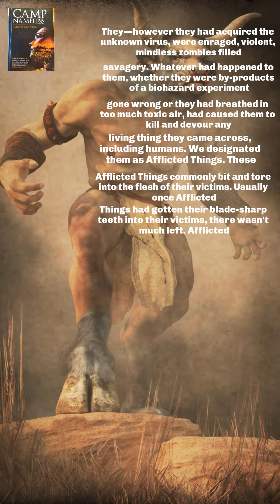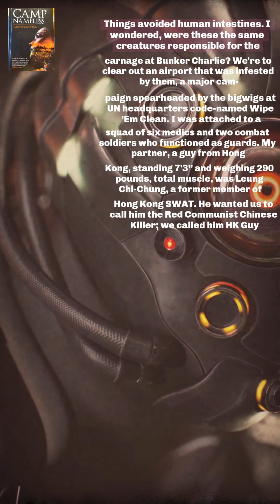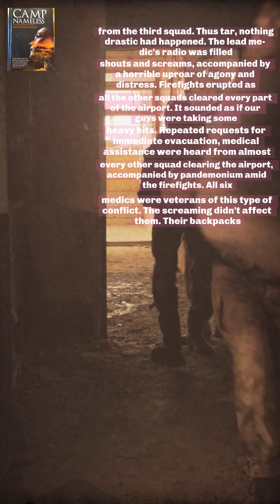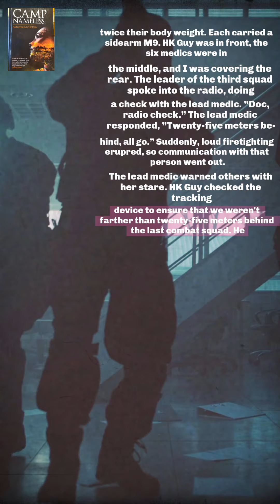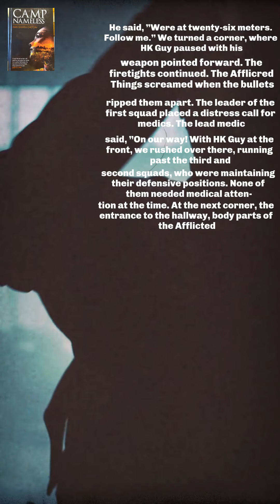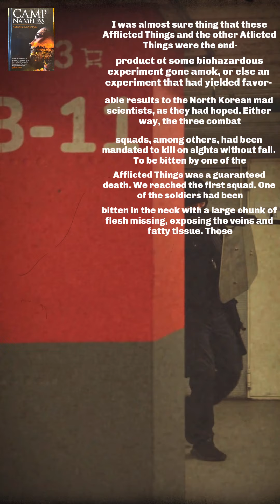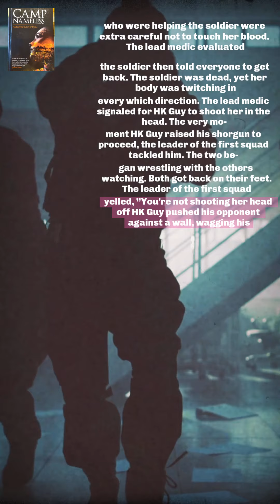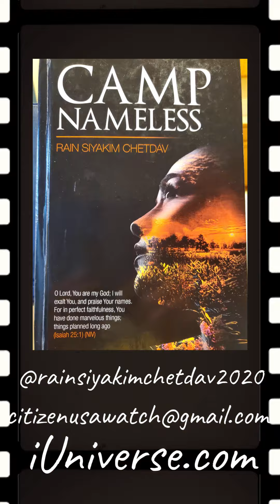🇳🇱 Zombie Apocalypse (Ch.9, Ep.1, 08May2021) Netherlands